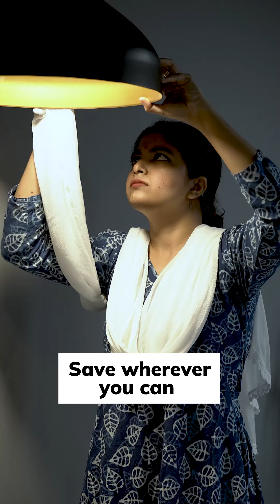Financial Lessons by Mothers | Happy Mother's Day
Our mothers have taught us very unique & useful financial lessons at every stage of our lives, which make so much sense. Compiling the best financial lessons by moms in this video. Do share it with your mom while you wish them a Happy Mother's Day!

If you’re planning to purchase a comprehensive health insurance policy for yourself and your family, you may consider Navi Health Insurance. We offer*:
- Comprehensive health plans with sum insured of up to Rs.1 crore*.
- A 100% paperless process allowing you to insure your family in 5 minutes*
- Cashless claims in 10,000+ Network Hospitals across 400 locations in India
- Cashless claims executed in 20 minutes*
- 97% claims settlement ratio**
- No limit on room rents*
- Unlimited online doctor consultations*
- Monthly premiums starting at just Rs.241***
& Much more
*Condition apply
**Past performance not necessarily an indication of future performance
***Monthly premium/EMI may vary as per plan opted for
To know more about Navi Health Insurance, here are a few helpful links -

Navipedia videos aim to simplify important money matters so that you can make correct financial decisions. If you liked our video and it has helped you in any way please do like, comment and subscribe to our channel to know and understand more about health insurance, personal loans, home loans and mutual funds. If you have any other questions do not hesitate to drop them in the comments section below and we will try our best to answer them.